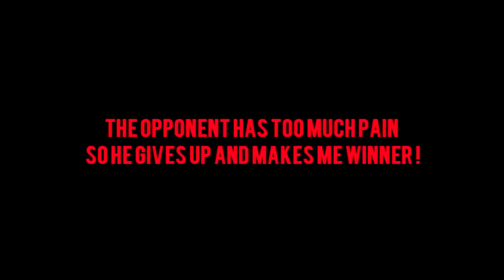Adam El Moussati Kickass Dutch open 2011 ICO Finals Light contact first time